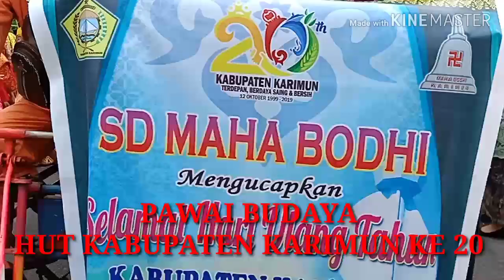Pawai HUT Karimun ke 20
Sd Maha Bodhi ikut pawai juga ya... Ada maskot.